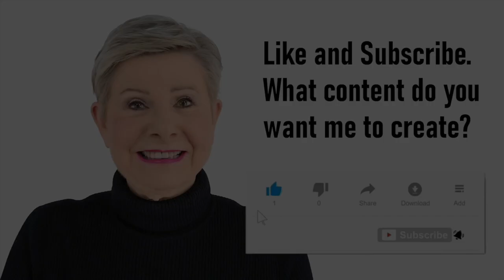Robert Fripp's Advice On The Quality of Attention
Robert Fripp is one of the best guitarists in the world. He practices his guitar playing while watching movies to build muscle memory.
Now you can listen to the Wit, World, and Wisdom of Robert Fripp
He will tell you about the history and legendary experiences of King Crimson.

Effective presenters get noticed, get promoted, and make more money. Learn how